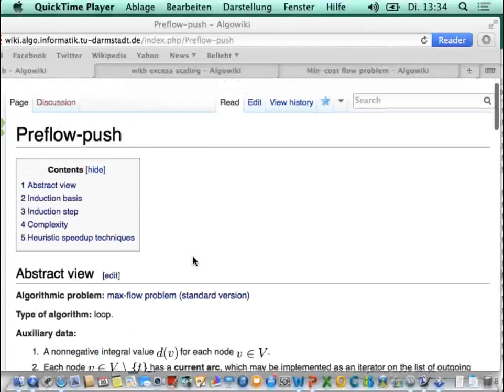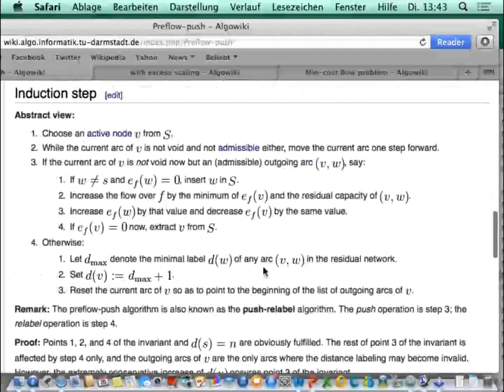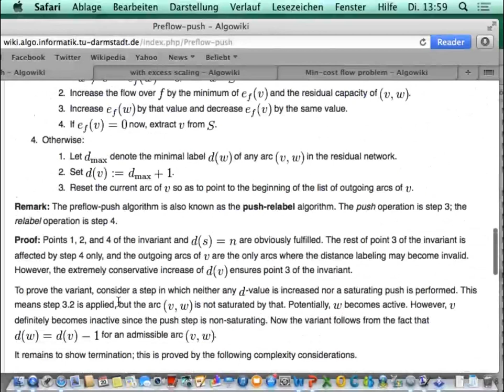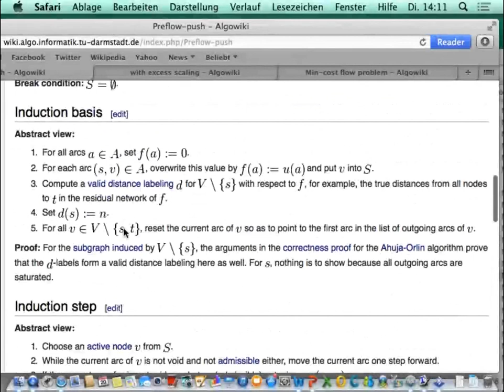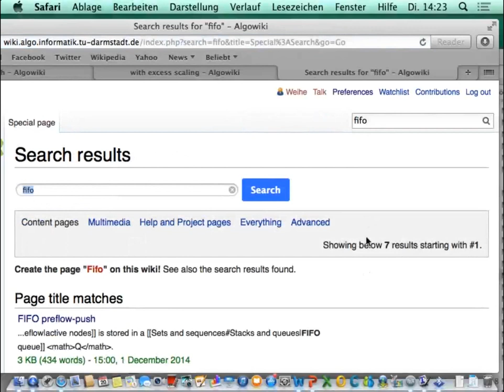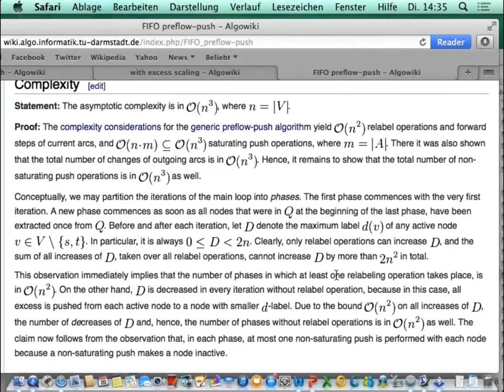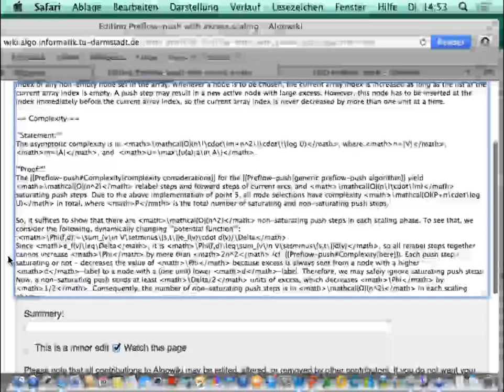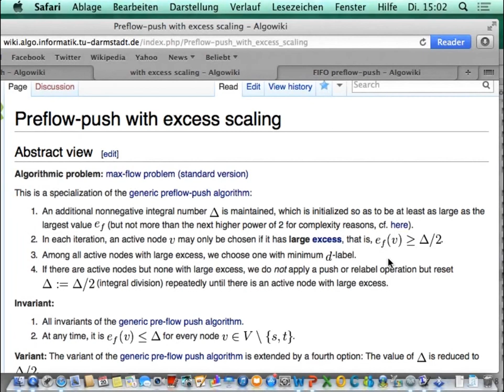Effiziente Graphenalgorithmen - Teil 11 von 15